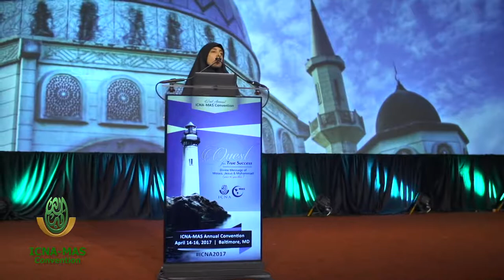𝐃𝐮𝐧𝐢𝐚 𝐒𝐡𝐮𝐚𝐢𝐛 : Freedom from Anxiety, Depression, and Negative Thoughts -Risala Production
The Message has always been the same!